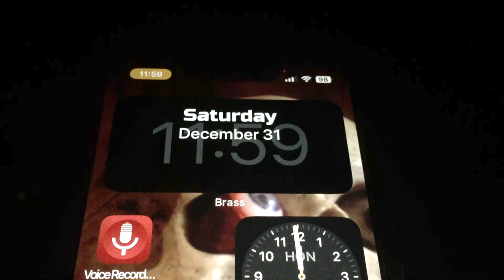Happy New Year's 2023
Over 1,000 videos.  Check out the earlier Honolulu headlines, crypto, ghost theory, Shakespeare read alouds.